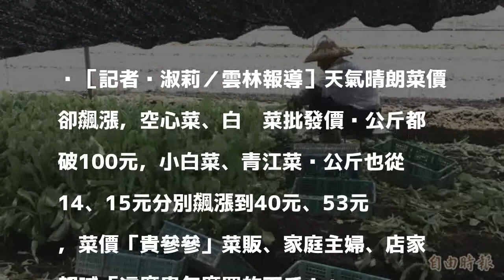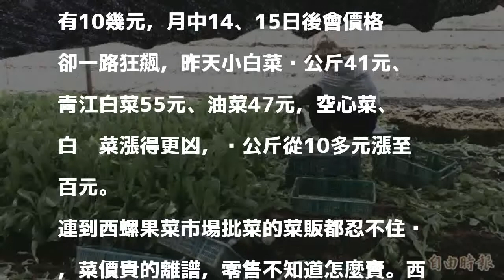供不應求青菜「貴參參」 菜販、家庭主婦都無奈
［記者黃淑莉／雲林報導］天氣晴朗菜價卻飆漲，空心菜、白莧菜批發價每公斤都破100元，小白菜、青江菜每公斤也從14、15元分別飆漲到40元、53元，菜價「貴參參」菜販、家庭主婦、店家都喊「這麼貴怎麼買的下手！」